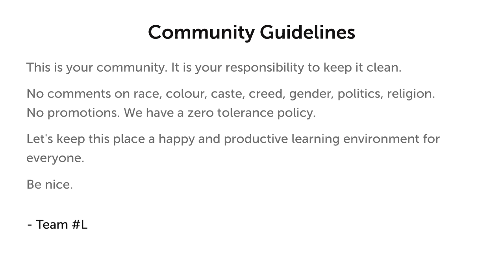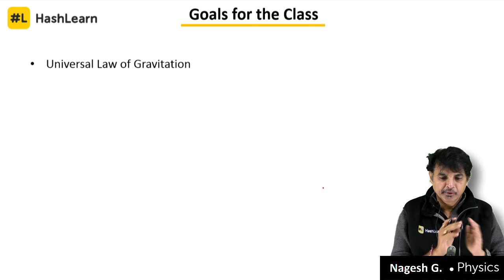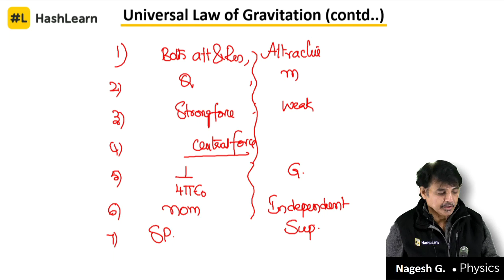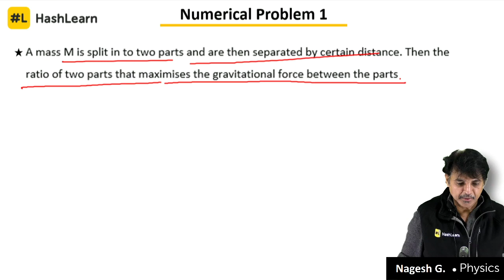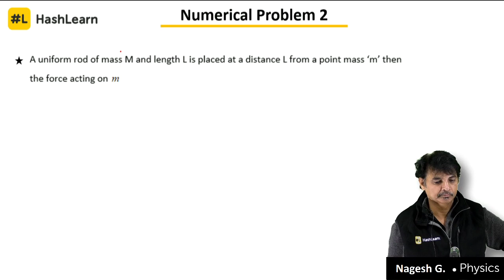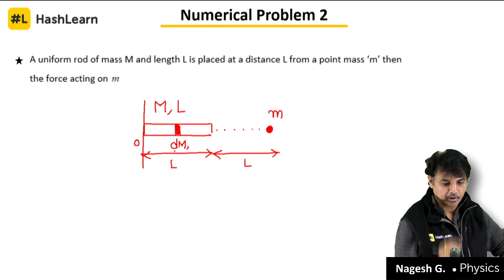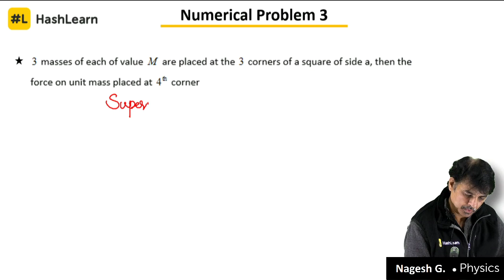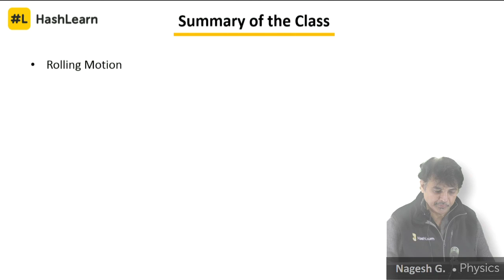Universal Law of Gravitation | Physics | Target JEE & NEET 2019 | Day 112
This video explains the universal Law of gravitation and demonstrates how to solve numerical problems of the topic. This is an excellent video to understand gravitation to solve problems for JEE and NEET.  The subtopics covered in this video are Universal law of gravitation, Gravitational force and numerical problems on them.

HashLearn provides India’s first Free, Live Video Classes for your Exams with a structured Course Schedule and guarantees coverage of the toughest concepts and most important problems by great Teachers.